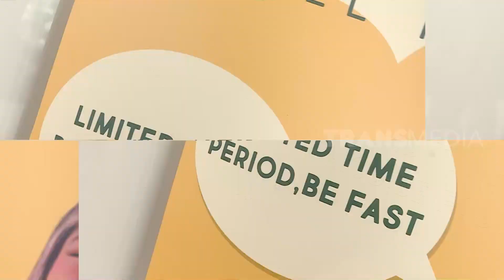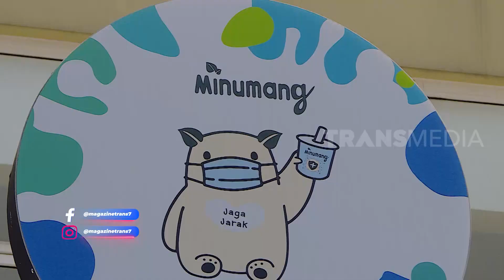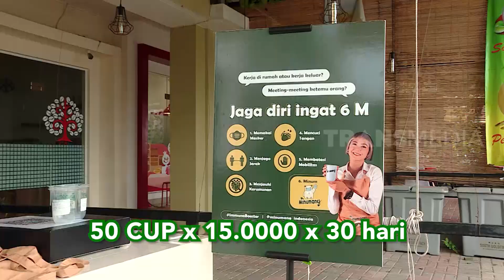Jamu Tradisional Untung Sensasional | CUAN BOS (15/01/22)